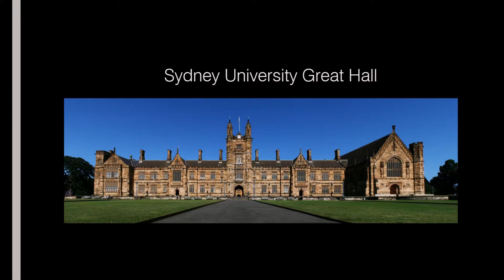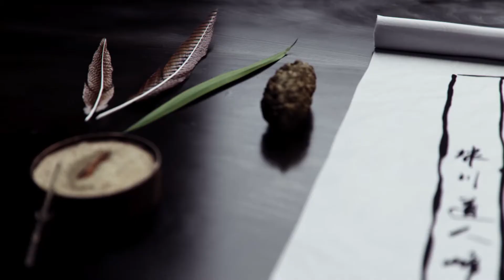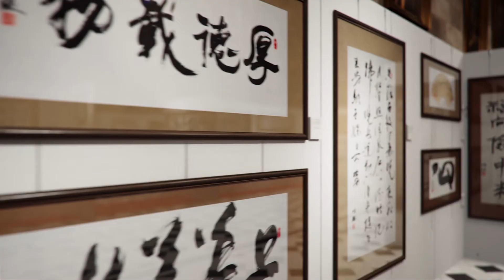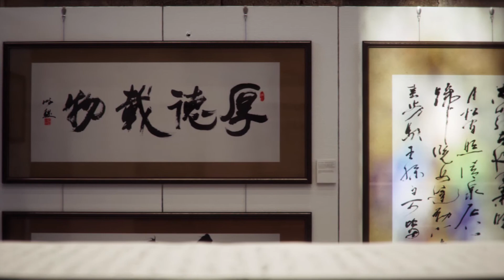Dean ZHU's calligraphy exhibition in Sydney